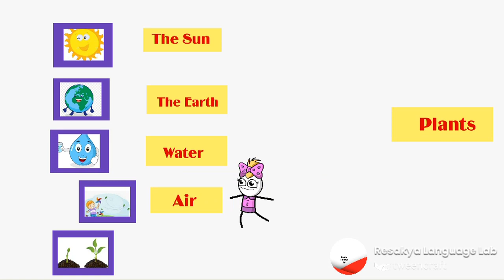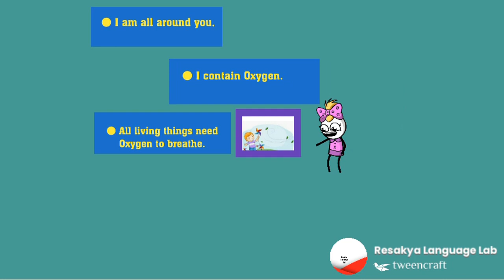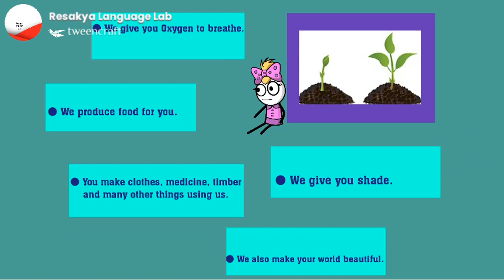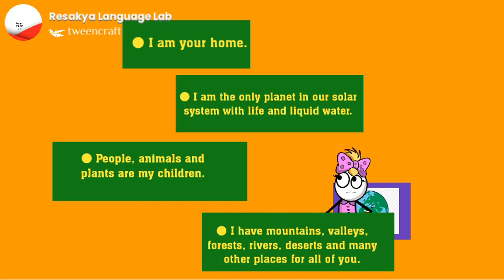Our needs (G6.U6.AC18.P61)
Grade 6
Unit-6

Our needs

Activity - 01
1. We need Oxygen to.
2. We need food to.
3. We need a place to .
4. We need water to .
5. We need clothes to .
6. We need medicine when we are .

Activity- 02
1. The sun helps us to ___________.
2. The air helps us to ____________.
3. Rain helps us to ___________.
4. The Earth helps us to __________.
3. Plants helps us to _____________.

answers

Activity-01
1. breathe
2. eat
3. live
4. drink
5. wear
6. sick

Activity-02

1. dry our clothes.
2. breathe.
3. collect water.
4. find a place to live.
5. get our food.

kids
English dialogues
English essays
English Grammar
English Language